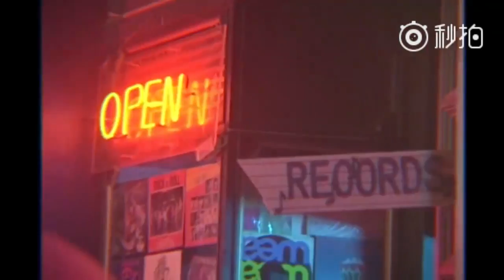171106 ZHANG YIXING 张艺兴 LAY — Ray-Ban CF [2]